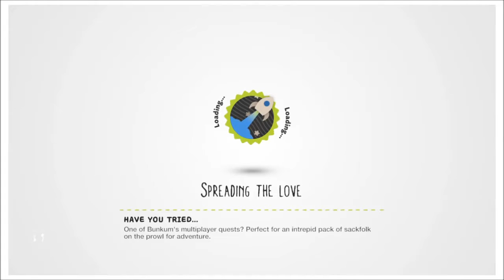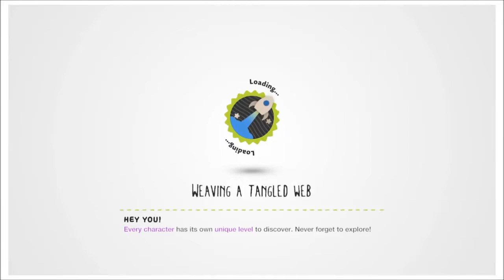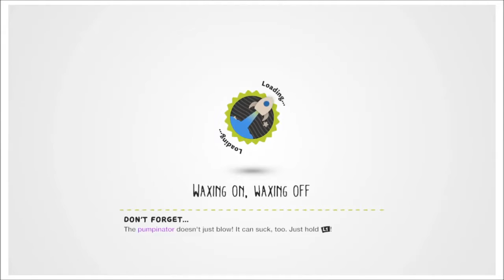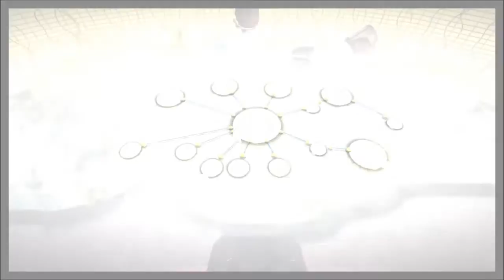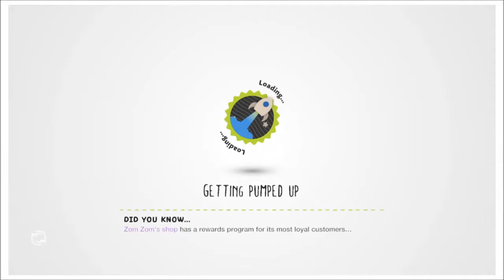Little Big Planet 3 with brother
Comment how much my brother was wrong about people and suicide